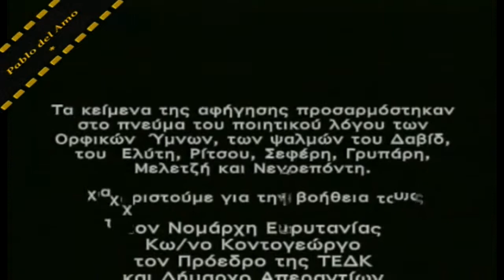Η Ανάσα της Γης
Φύση πολυμήχανη, επουράνια, σεβαστή μητέρα, αθάνατη, πανάρχαια αγνή Θεά! Τα πάντα είσαι εσύ, πατέρας και μάνα, η ανάσα της Γης!
... κι άλλον τόπο από την Ελλάδα ούτε να τον σκεφτώ!

Μια ακόμη υπέροχη εργασία του Ηλία Ιωσηφίδη, σε ποιητική αφήγηση του Λευτέρη Ελευθεριάδη. Για "Τα Ψηλά Βουνά" του Ζαχαρία Παπαντωνίου, έναν από τους πιο όμορφους τόπους στον κόσμο. Αποσπάσματα από το ντοκυμανταίρ σε σενάριο-σκηνοθεσία του Ηλία Ιωσηφίδη, για την Ευρυτανία, με τίτλο "Η ΑΝΑΣΑ ΤΗΣ ΓΗΣ"